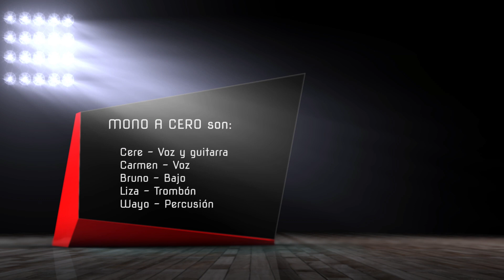MONO A CERO - Locxs - Concierto Órbita M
Concierto de MonoACero para ÓrbitaM. Grabado en directo en los estudios "El Señor Guindilla Records" (Murcia/2019).

Sobre "Órbita M"
Órbita M es un proyecto donde convergen varias disciplinas de la música. Todo comienza con un concierto para un público VIP (20 personas aprox.) que disfruta de una experiencia única y un contacto directo con el artista. El sonido y las imágenes de este concierto son grabados con los mejores medios técnicos para su posterior postproducción. El resultado ve la luz en un formato audiovisual de alta calidad que sirve para difundir la labor de los artistas participantes a través de diversas plataformas

CRÉDITOS:
Dirección: Javier Desiderio
Producción y entrevista: Anabel García
Sonido: Javier Desiderio, Alejandro Bernabé, Alejandro Sotomayor
Cámaras: Alejandro Bernabé, Arturo de la Cruz
Realización: Javier Desiderio, Arturo de la Cruz
Maquillaje y Peluquería: Carmen con Karma
Sintonía: Joserra Soler